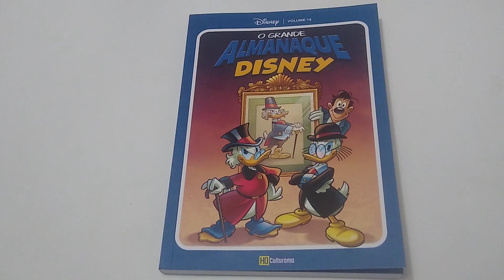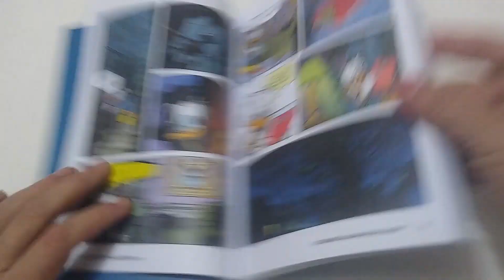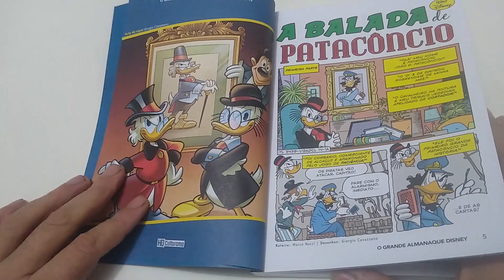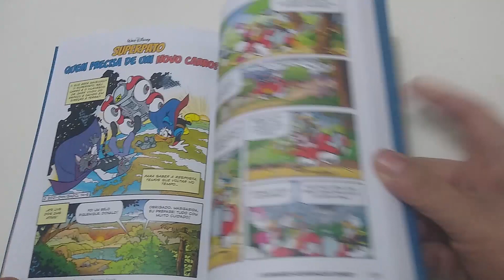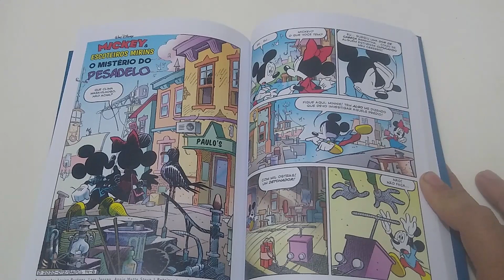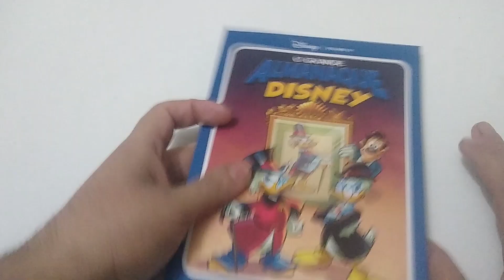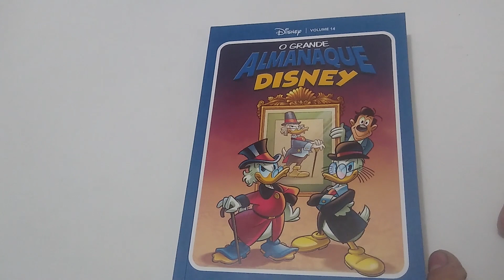Review Grande Almanaque Disney 14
No vídeo de hoje comento sobre a edição 14 da Grande Almanaque Disney, lançada pela Editora Culturama em Março de 2022.